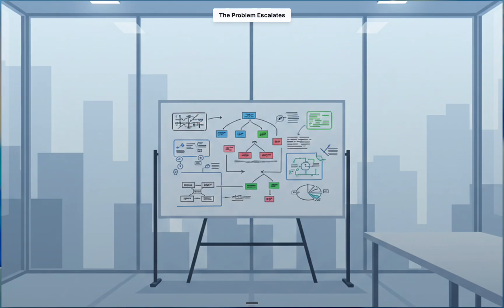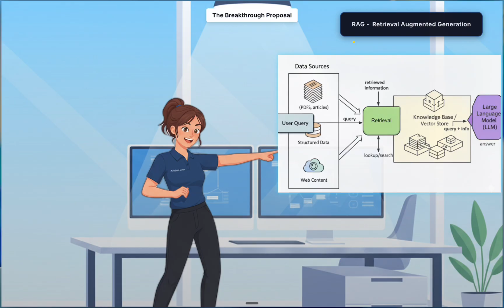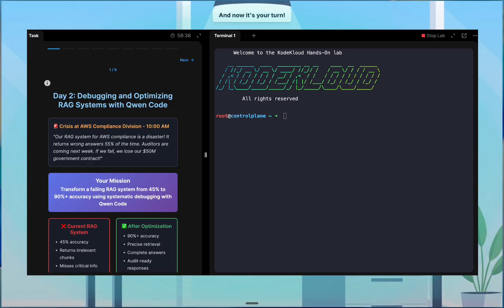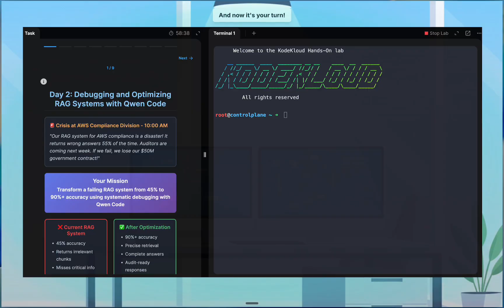DAY 2: Documentation Chaos Solved with AI (Debug a RAG System in the FREE Lab!)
🚀Welcome to Day 2 of the 5-day series: The AI-Powered DevOps Transformation!
This episode shows how Sarah, a senior engineer, tackles documentation chaos—with critical files scattered across Confluence, SharePoint, and GitHub. The team wasted 11+ hours searching this week, a compliance audit is at risk, and frustration is mounting.

Watch how she builds a custom Retrieval-Augmented Generation (RAG) system that turns endless searches into instant, verified answers.

The RAG system is only 45% accurate, and a massive contract is at risk. Can you debug and optimize it above 90%? Join the free interactive lab and save the day!